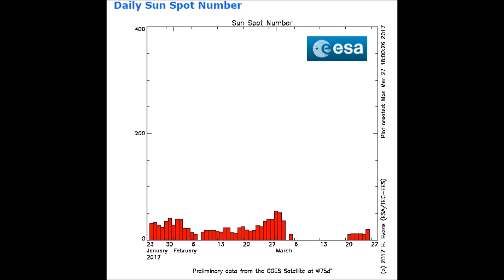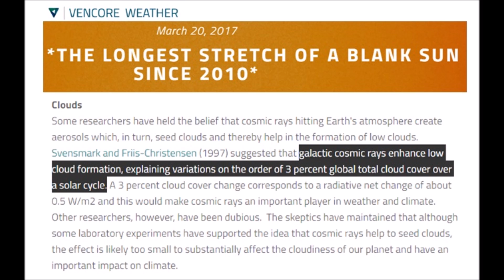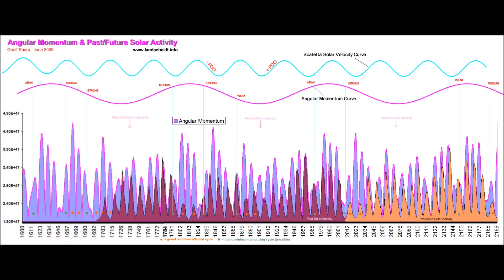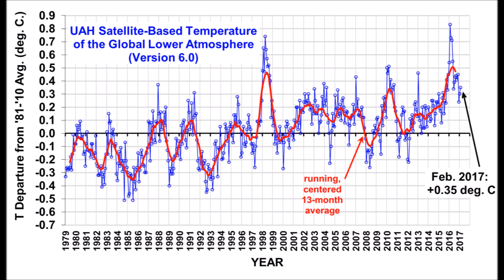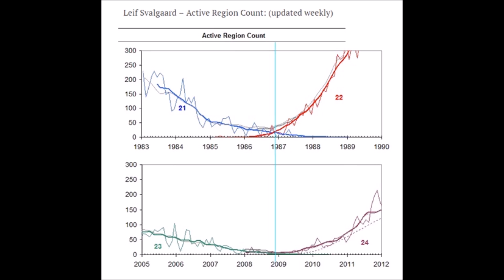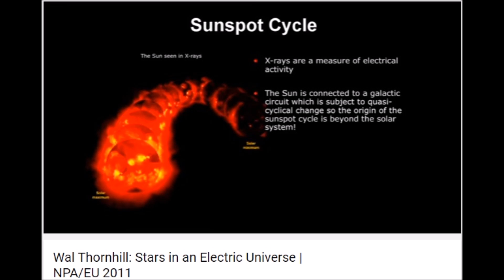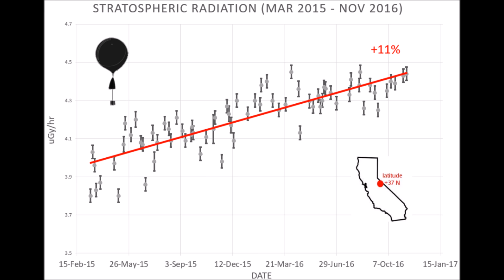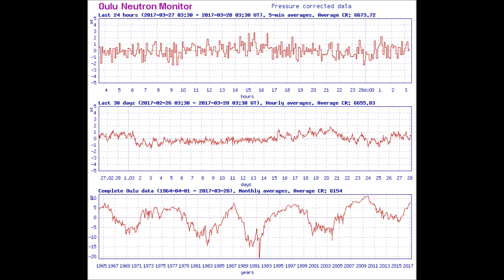What Our Sun Looks Like Entering a Mini Ice Age (337)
With Total Solar Irradiance (TSI) decreasing, galactic cosmic rays increasing causing more cloud cover globally and measurable decreases in out put of our Sun, it is apparent that the new mini ice age / grand solar minimum has commenced. David Evans also predicts a 0.3C drop beginning 2017 to occur, which will leave the IPCC in serious damage control as the planet wont be the warmest year ever. We need to look to the Electric Sun model to explain the changes and begin the discussion of how we as species are going to adapt to the changes that repeat every 400 years.

You can also find this Mini Ice Age Conversations podcast on iTunes, Stitcher Radio and Soundcloud.

Solar Slump: The Sun has been blank for two weeks straight
he solar fall and the delay means David Evans’ predicted global cooling could be just around the corner
EXPLAIN THE RELATIONSHIP INTERCONNECTED NESS SO WELL AND CONNECT THE DOTS THEY HAVE EVER BEEN CONNECTED SO SUCCINCTILY HOW IT ALL TIES BACK TO THE ELECTRIC SUN